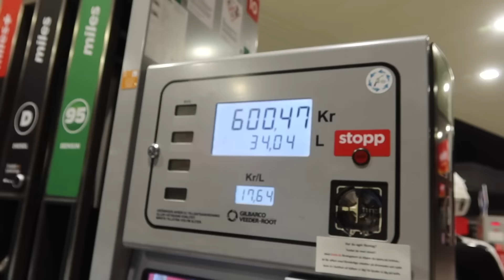2024 ÄR VÅRT ÅR!!! (ENG SUB)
Vi börjar vloggen med att spela Bean Boozled challange med barnen. Succé tyckte dem, något jobbigare var det för mig och Buster… I övrigt ska vi flytta utomlands… iallafall i en månad eller två :)

Redigerad av Elin Schriwer